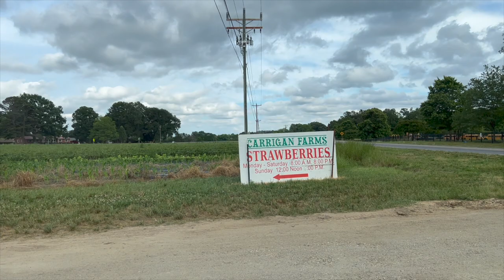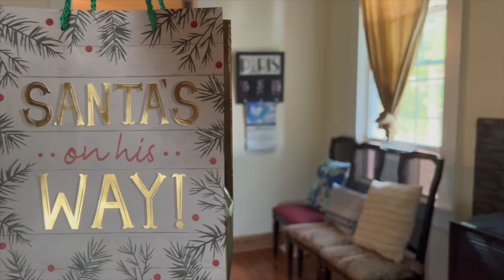Strawberry Picking at Carrigan Farms & Wife Bday Celeb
Join us for a delightful day of strawberry picking at Carrigan Farms and a special birthday celebration at Golden Corral! In this exciting video, we start our adventure at Carrigan Farms, where we explore the lush strawberry fields and handpick the juiciest, ripest strawberries straight from the vine.

With baskets brimming with fresh strawberries, we head over to Golden Corral, a popular buffet restaurant known for its diverse and delicious offerings. We arrive at the restaurant and are warmly greeted by the staff, who are ready to help us celebrate my wife's birthday in style.

As we step into the vibrant and welcoming atmosphere of Golden Corral, we're met with a dazzling display of mouthwatering dishes, ranging from savory to sweet, and everything in between. The buffet is a food lover's paradise, and we eagerly fill our plates with an assortment of delectable treats, including a variety of salads, mouthwatering meats, and flavorful side dishes. We find a cozy corner in the restaurant to gather with our US friends turned family and share in the joy of my wife's birthday.

Throughout the video, we capture the excitement of strawberry picking, the vibrant atmosphere of Golden Corral, and the heartfelt moments shared with friends. It's a celebration that combines the beauty of nature with the indulgence of a buffet feast, creating memories that will be cherished for years to come.

Join us in this engaging video as we embark on a journey filled with strawberry-picking adventures and a delightful birthday celebration. It's a fusion of nature's sweetness and the deliciousness of a buffet feast, all coming together to create a truly unforgettable experience.

Watch till the end for my surprise birthday gift to my wife. :)